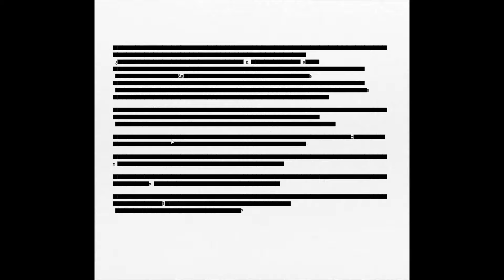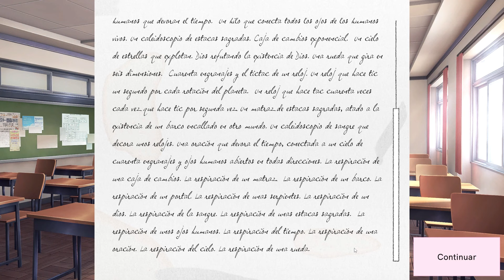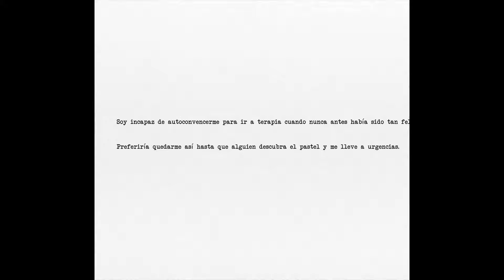Doki Doki Literature Club | PERTURBADOR | Reseña | Gameplay corto | No Spoiler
Doki Doki es un juego tipo novela visual donde tendremos amistad y tal vez algo más con alguna de las 4 miembros del club de literatura.

Eso si, el juego NO es apto para niños ni para personas sensibles

El juego estuvo gratis en Epic Games desde el 08 de Febrero de 2024 hasta el 15 de Febrero de 2024.

REQUISITOS MÍNIMOS:
SO *: Windows 7
Procesador: 1.8GHz Dual-Core CPU
Memoria: 4 GB de RAM
Gráficos: Integrated graphics
Almacenamiento: 350 MB de espacio disponible
* A partir del 1 de enero de 2024, el cliente de Steam solo será compatible con Windows 10 y versiones posteriores.